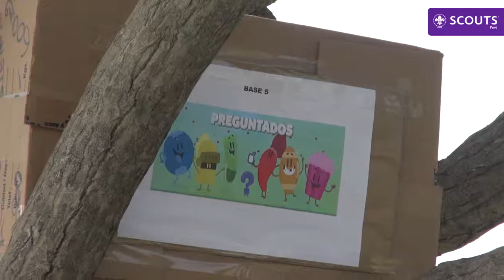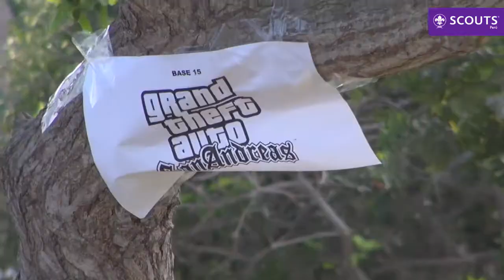Semana Scout 2015: Reto 104 para Rama Scout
El Domingo 17 de mayo la Comision Nacional Rama Scout - Peru organizó el Juego Amplio para Patrullas "Reto 104". Aquí el video. ¡Siempre Listos!

Filmación y Edición: Lourdes Sánez (Comunicaciones Scouts)